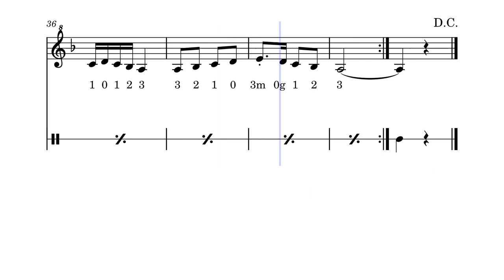Dos pasacalles de Valdeobispo (Cáceres)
Recogidos por Manuel García Matos a Cesareo Campo hacia 1935.
Adaptación @Doctor_Folk con licencia Creative Commons.

rev.: @Mariofolk para la ATZ en abril de 2023